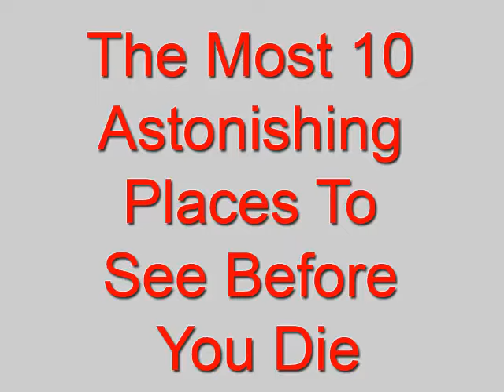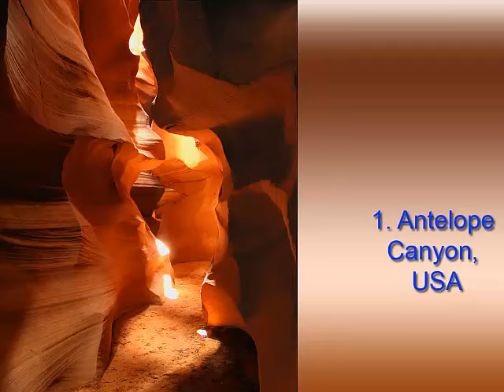पृथ्वी पर 10 सबसे खूबसूरत जगहों में